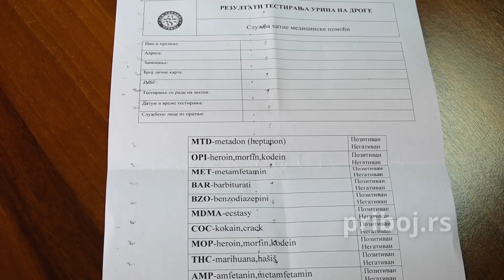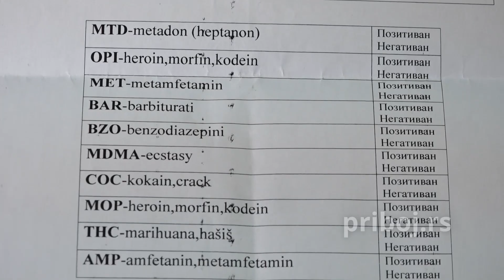Тест на психоактивне супстанце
У циљу подизања нивоа саобраћајне културе али и свести о неопходној  безбедности свих учесника у саобраћају, Савет за безбедност саобраћаја општине Прибој, обезбедио је нову количину тестова на псхиоактивне супстанце, а које саобраћајна полиција користи у свакодневној и редовној контроли саобраћаја.

Припремио: Драган Љељен
Камера: Бранислав Јелић
Монтажа: Михајло Поповић